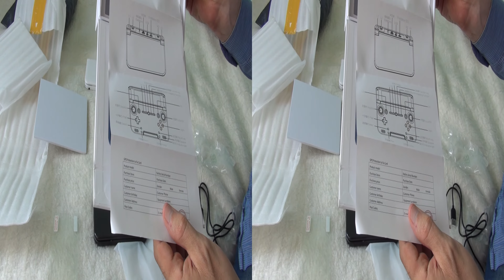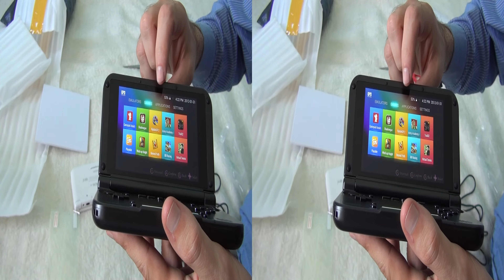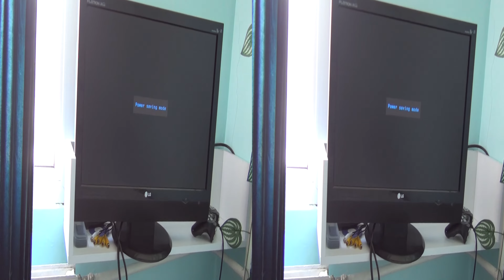Unboxing of GPD XD 32GB RK3288 Quad Core 5 Inch Android4 4 Tablet GamePad from Banggood.com in 3D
Unboxing and test of GPD XD 32GB RK3288 Quad Core 5 Inch Android4.4 Tablet GamePad in 3D. After unboxing of the game console, the game Beach Buggy Racing is tested on the screen and on external TV.